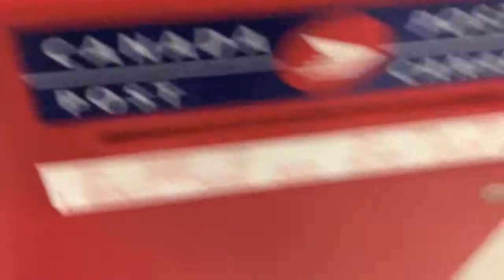Day 246 - Invitations and Pork Love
Chuck struggles with the mid-winter slush and water.  Cheryl mails the invitations, then starts to feel sick.